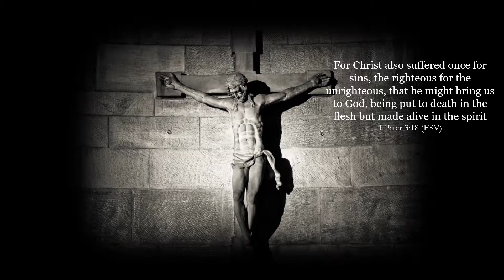ROCK Fashion - Rock the ROCK Introduction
Introducing ROCK Fashion - Rock the ROCK. Let's proclaim the sovereignty and love of Jesus Christ in and over our lives! AMEN!